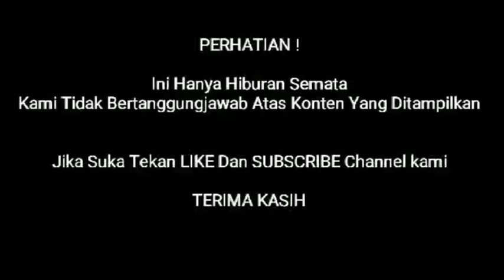BAK AIR SUSU DIBALAS AIR TUBAA NISA SABYAN TGASKAN TAK MAU PISAAH DAN MINTA DINIAKHI AYUSSS